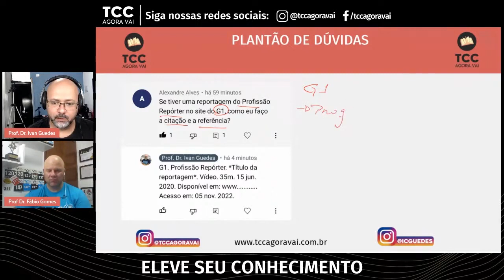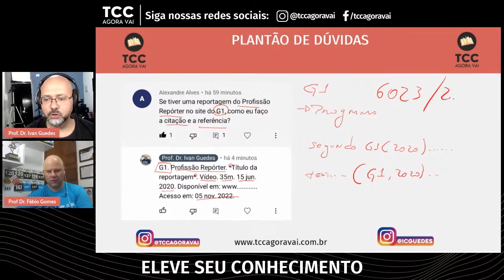Citação e referência de REPORTAGEM DE TV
Como fazer as citações e as referências bibliográficas de uma reportagem de TV? Neste vídeo apresento o passo a passo para fazer a citação corretamente de uma reportagem de televisão e como organizar a referência bibliográfica nas normas da ABNT.